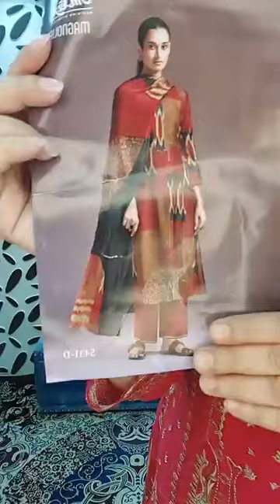যদি বাজেটের মধ্যে সুন্দর কিছু চান তাহলে এটি আপনার জন্য 🤗❤️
Our outlets/shop adresses:
--Gulshan--
Shop 312, Level 3,
Police Plaza Concord
Gulshan 1, Dhaka, Bangladesh
--Dhanmondi--
Shop 227 and shop 223, First Floor
Genetic Plaza
Dhanmondi Road 27, Dhaka, Bangladesh
Call if any necessary:

দৃষ্টি আর্কষণ...